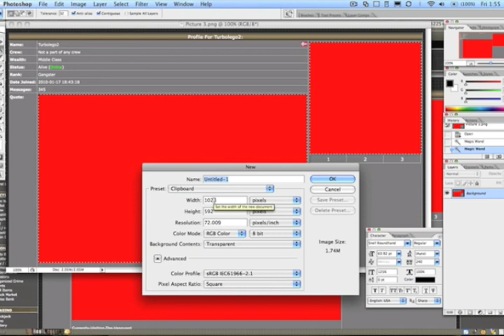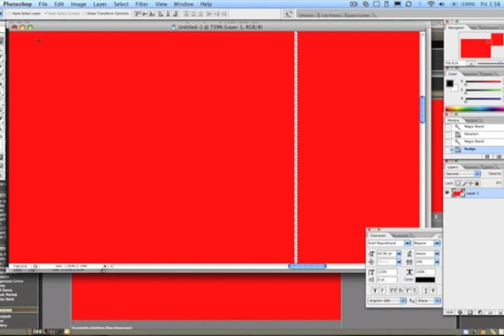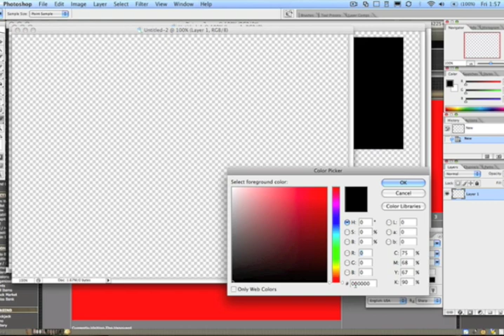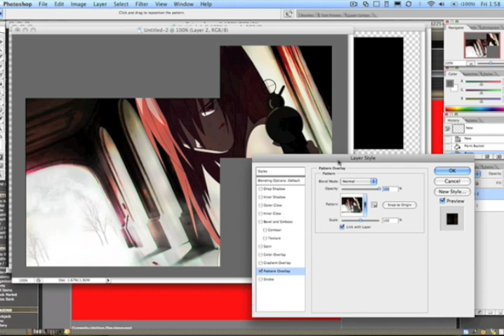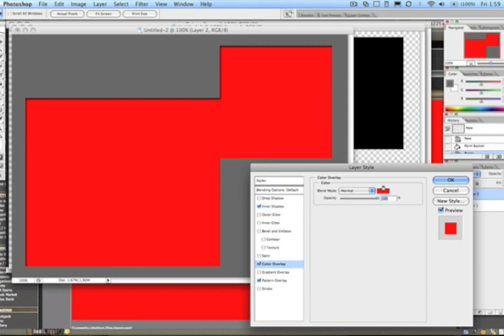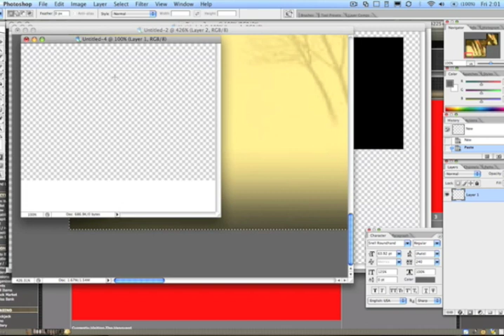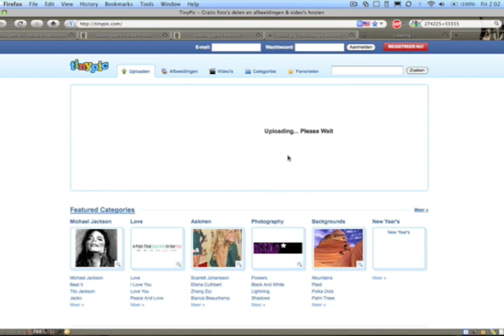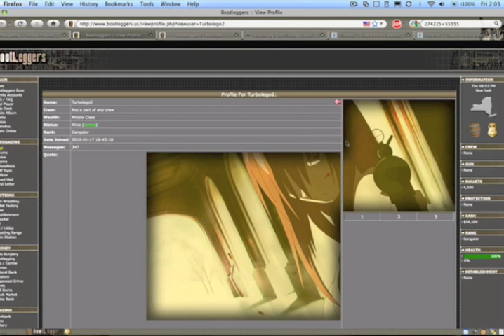Short Photoshop Guide: Widescreen for bootleggers.us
Just a little guide on how to make a "widescreen" picture on bootleggers.us...